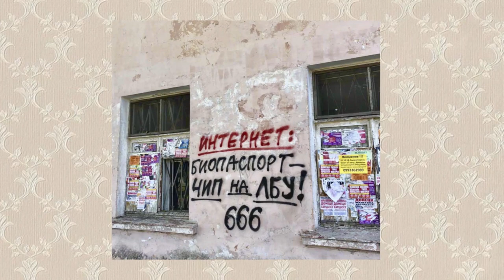Мисливець за фейками #18. Експеримент над людьми, генетичний код та корупція в Молдові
У Молдові подолали корупцію?
Вакцина від Covid-19 негативно впливатиме на генетичний код?
ID2020 — злочинний експеримент над людьми?